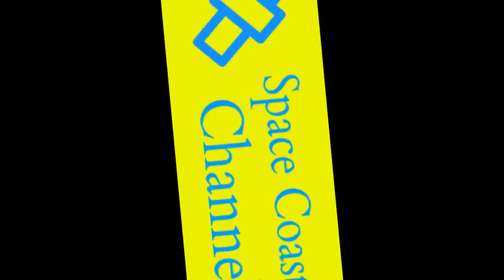Teri Jones Interview: "A Love Story" Book Launch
Space Coast Channel's Jennifer Cleveland, host of the Lively Brevard Show, interviews novel author Teri Jones about her background, the book and her plans.